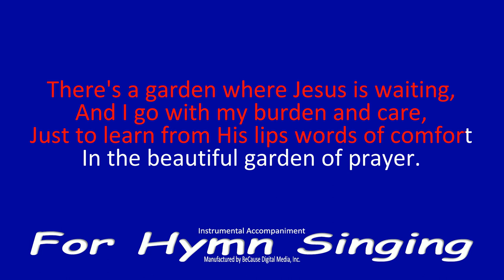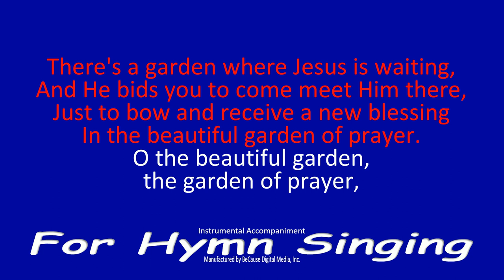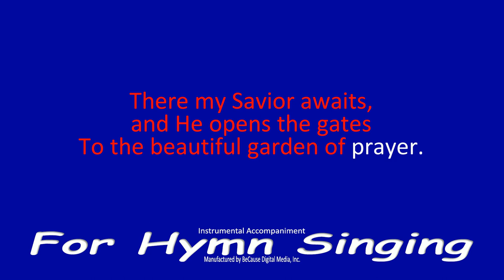The Beautiful Garden of Prayer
Words by Eleanor Allen Schroll, music by James H. Fillmore in 1920.